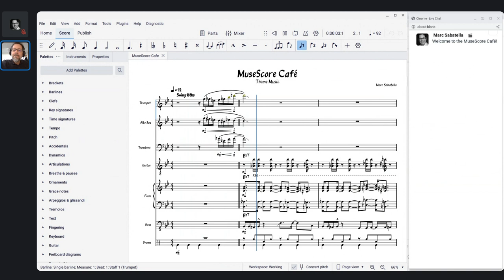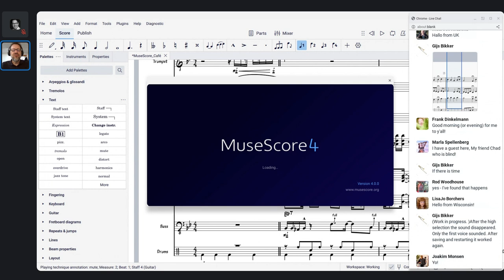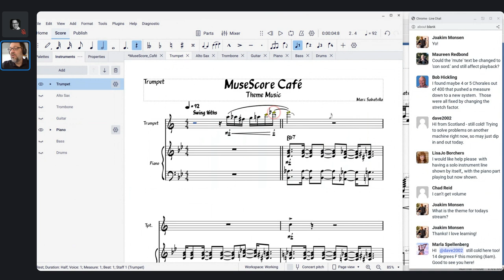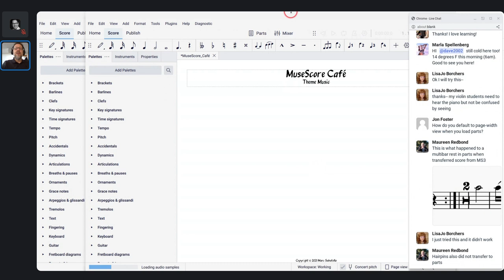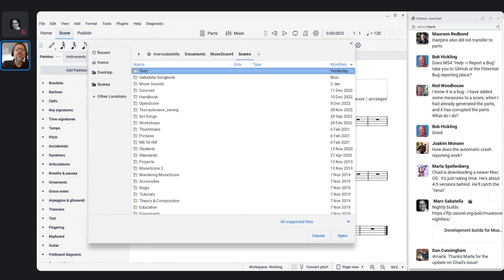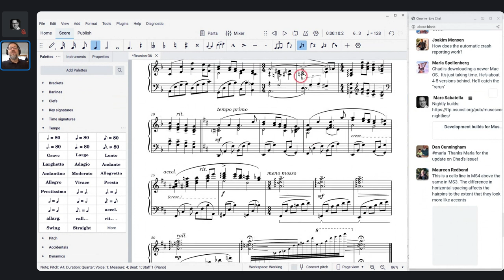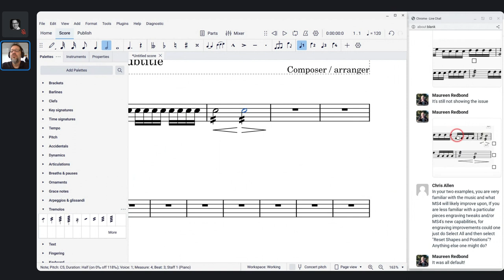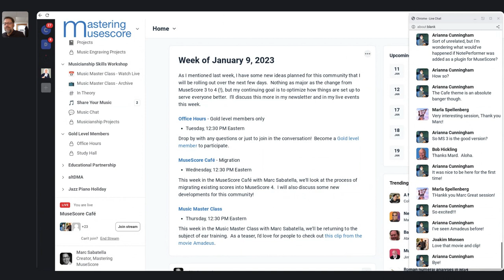MuseScore Café - Migration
This week in the MuseScore Café with Marc Sabatella, we'll look at the process of migrating existing scores into MuseScore 4.  I will also discuss some new developments for this community!

Tune in every Wednesday for a live stream with Marc Sabatella, creator of Mastering MuseScore, featuring discussions and demonstrations of creating music and using the world's most popular music notation software!